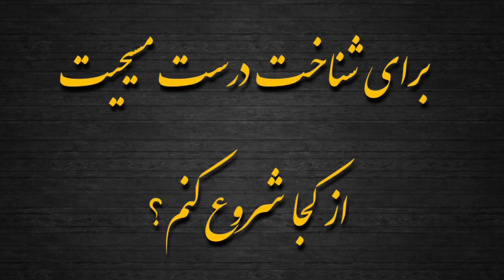برای شناخت درست مسیحیت از کجا شروع کنم؟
عنوان: برای شناخت درست مسیحیت از کجا شروع کنم؟